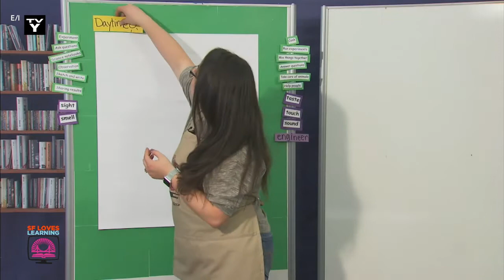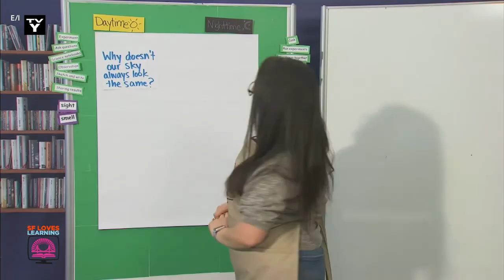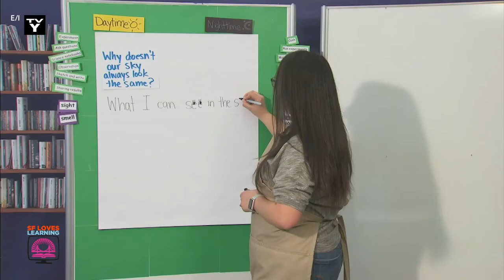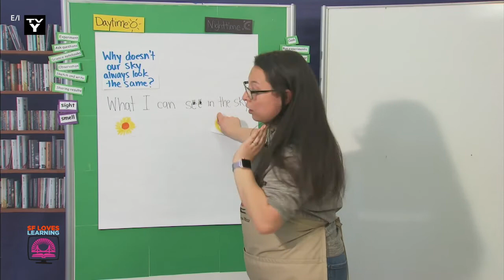The Sky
Maestra Meza investigates why our sky doesn't always look the same in San Francisco. We note what we can observe in the sky. 04/12/2021